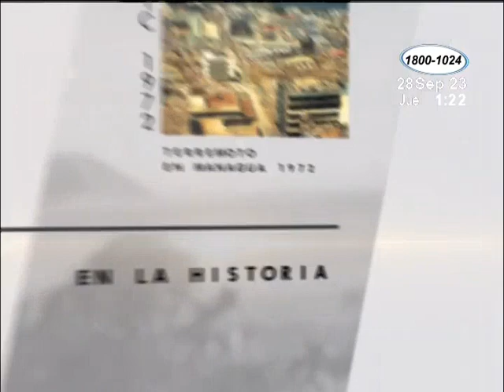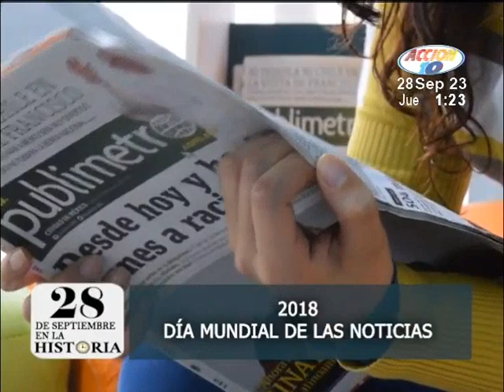Un día como hoy: 28 de septiembre